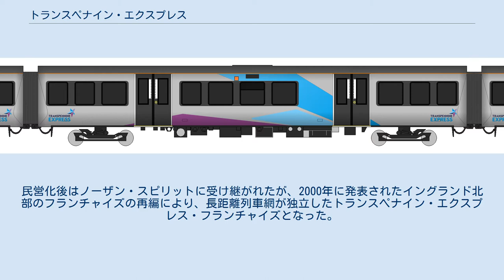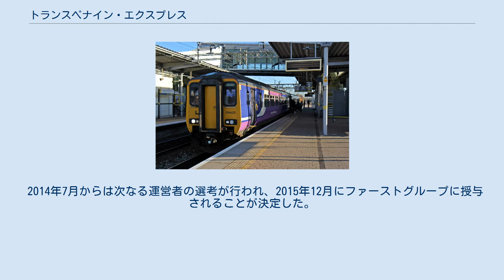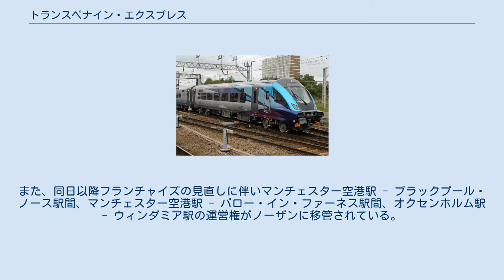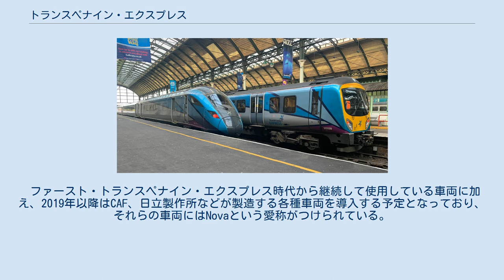トランスペナイン・エクスプレス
トランスペナイン・エクスプレス(英語: TransPennine Express)はイギリスの列車運行会社。
スコットランドの公共交通運営会社であるファーストグループの子会社で、イングランド北部とスコットランドの地域・都市間列車を運行している。
トランスペニー・エクスプレスと和訳する資料も存在する。
 「トランスペナイン・エクスプレス」という愛称は1990年代にイギリス国鉄が複数のセクター（部門）に分割された際、地域輸送部門であるリージョナル・レールウェイズによって命名されたのが始まりである。
民営化後はノーザン・スピリットに受け継がれたが、2000年に発表されたイングランド北部のフランチャイズの再編により、長距離列車網が独立したトランスペナイン・エクスプレス・フランチャイズとなった。
2003年7月、このフランチャイズの運営権がファーストグループとケオリスによる合弁事業へ授与されることが決定し、2004年2月1日からファースト・トランスペナイン・エクスプレスとしての運行が開始された。
この後、2007年11月にはヴァージン・クロスカントリーが運行していたマンチェスター・ピカデリー駅 - エディンバラ・ウェイヴァリー駅・グラスゴー・セントラル駅間の都市間列車がファースト・トランスペナイン・エクスプレスに移管された。
 2014年7月からは次なる運営者の選考が行われ、2015年12月にファーストグループに授与されることが決定した。
2016年4月1日からブランド名を元のトランスペナイン・エクスプレスへ戻した上で列車運行を開始し、2023年3月31日まで運営されることになっている。
また、同日以降フランチャイズの見直しに伴いマンチェスター空港駅 - ブラックプール・ノース駅間、マンチェスター空港駅 - バロー・イン・ファーネス駅間、オクセンホルム駅 - ウィンダミア駅の運営権がノーザンに移管されている。
 2018年10月現在、トランスペナイン・エクスプレスは以下の3系統で列車運行を実施している。
 また、2019年5月からはリヴァプール・ライム・ストリート駅 - グラスゴー・セントラル駅間をウェスト・コースト本線を用いて結ぶ系統が、同年12月以降はクロスカントリーと合同でリヴァプールからエディンバラ・ウェイヴァリー駅を経由しニューカッスルへ向かう系統の運行を開始する事が決定している。
 ファースト・トランスペナイン・エクスプレス時代から継続して使用している車両に加え、2019年以降はCAF、日立製作所などが製造する各種車両を導入する予定となっており、それらの車両にはNovaという愛称がつけられている。